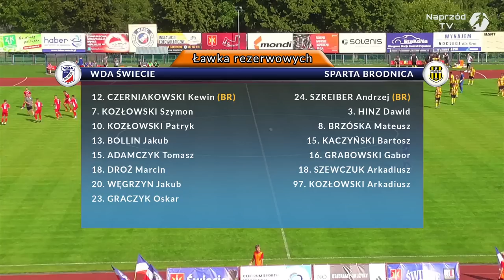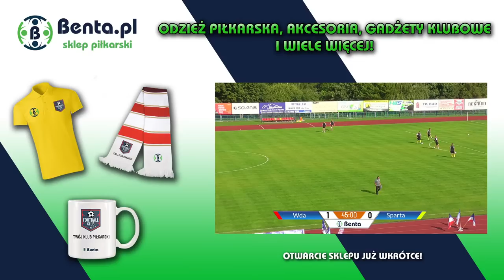WDA ŚWIECIE - SPARTA BRODNICA, IV LIGA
6 Kolejka IV Ligi K-PZPN